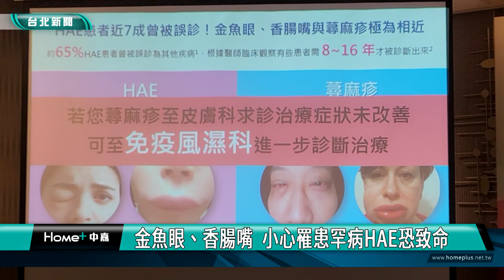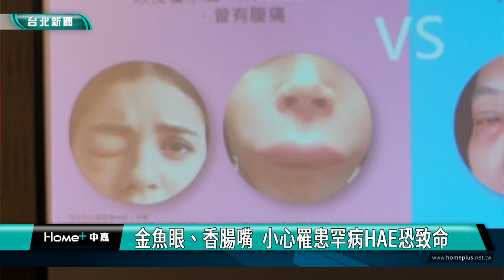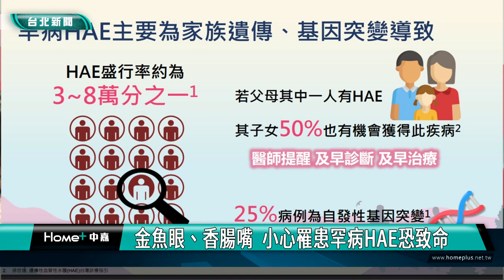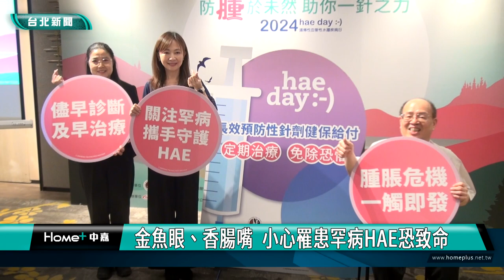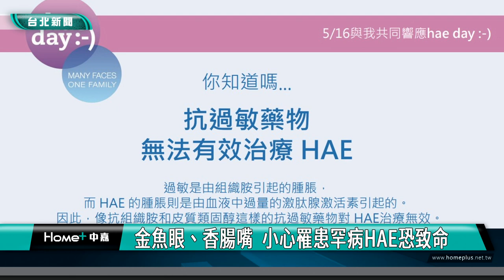罕病 HAE|金魚眼、香腸嘴 小心罹患罕病HAE恐致命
金魚眼、香腸嘴，身體某些部位突然腫起來，小心不是得了蕁麻疹，而是俗稱「河豚病」的「遺傳性血管性水腫」（HAE），醫師表示HAE常見腫脹部位如眼睛、嘴巴、喉頭、肚子、手部及腳，當腫脹位置發生在喉頭部位情況最危急 ，恐造成呼吸道堵塞，引發致命危機。

照片中患者單眼腫到睜不開，上嘴唇也腫如香腸，容易被誤以為是過敏或是得了蕁麻疹，但小心可能是俗稱「河豚病」的「遺傳性血管性水腫」（HAE），醫師表示HAE患者全身會無預警反覆腫脹2~5天又消退，常見腫脹部位包括眼睛、嘴巴、喉頭、肚子、手部及腳，若發生在喉頭，恐造成呼吸道堵塞、威脅生命。

過去HAE口服藥仰賴雄性素，但會造成女性患者男性化、肝臟功能異常等副作用，所幸現在有「長效預防性針劑」治療新選擇，並於2024年3月起納入健保給付。

每年的5月16日為HAE遺傳性血管性水腫疾病日，立委郭昱晴也呼籲社會大眾，給予罕病患者更多關注，讓他們的聲音也有機會被聽到。

HAE關懷協會與罕見疾病基金會也提醒民眾，如發生無預警身體單側不對稱水腫，反覆腫脹2~5天又消退，就要小心不是過敏，可能是罕見的HAE！建議民眾可至免疫風濕科進一步診斷治療，減少誤診、儘早發現並及早治療！